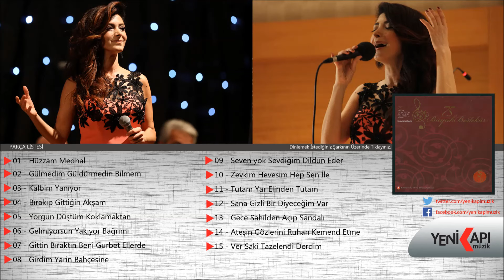Elif Güreşçi - Kalbim Kanıyor (Official Video)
Makam : Hüzzam Şarkı
Beste & Güfte : Saadettin Kaynak

Kalbim kanıyor durmadan tatlı çağında
Hicran yanıyor aşk yeniden kalp ocağında
Bir sır gibi busesi hala dudağımda

Mecnun gibi avare gezip çölde dolaştım
Ferhat gibi şirin gibi ben dağları aştım
Son menzile geldim yine hicrana ulaştım
Hicran yanıyor aşk yeniden kalp ocağındair